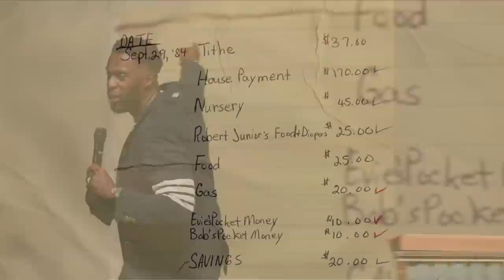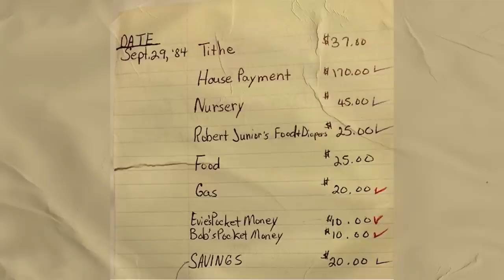"Out of Order" | Robert Madu | 'Money Talk$' Series | Social Dallas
►► GIVE so we can continue bringing heaven to earth - socialdallas.online/give
►► Needing PRAYER?
We have team members waiting to pray with you during service